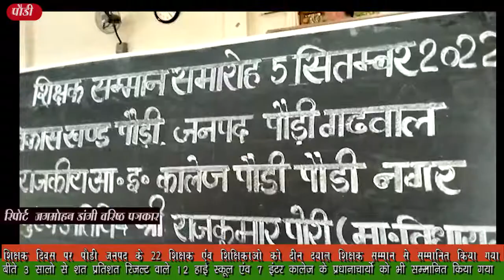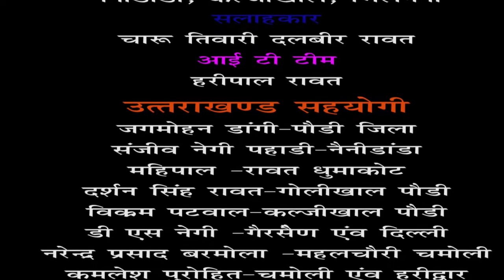पौडी जनपद जिले के विभिन्न स्कूलों में निरंतर बेहतर सेवा देने वाले 22 शिक्षकों को सम्मानित किया गया।